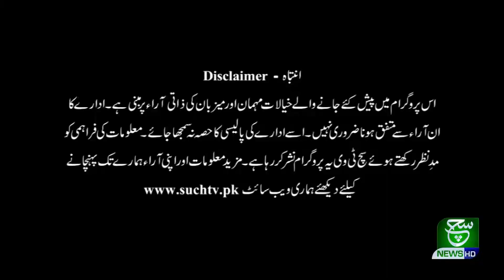Peace in Afghanistan | News Hour | 12 September 2020 | Such Tv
News Hour 12 September 2020